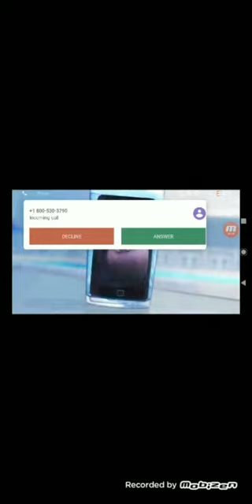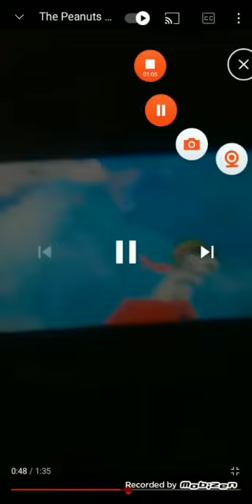Defeats Of My Favorite Animated Movie Villains Part 2 [In Reverse]